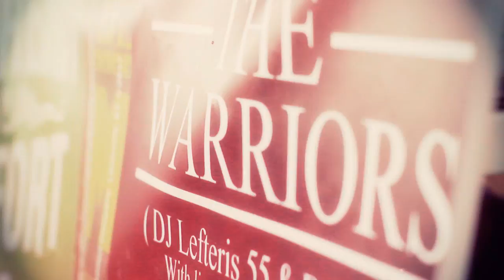A musical project that changed everything!!! Promo 2012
THE WARRIORS

Biography :

The Warriors were created on the 10th of may 2010 by two popular Dee Jay's Dj Lefteris55 (Lefteris Voulgarakis) & Dj nsg (Nikos Pantermarakis) from Chania, Creta, Greece. After many years of mixing music in the clubs they decided to create a new generation group with a vision to play all over around the world. Today the Warriors produce their own music with huge succe
ss and they have already started their journey by playing music in clubs all over Greece. The Live saxophone performance by Stelios G. has given the group a new generation style. The saxo rhythms incorporated with House music gives their party's an amazing atmosphere. Don't miss out when we come and play in your area, we promise you an amazing experience.